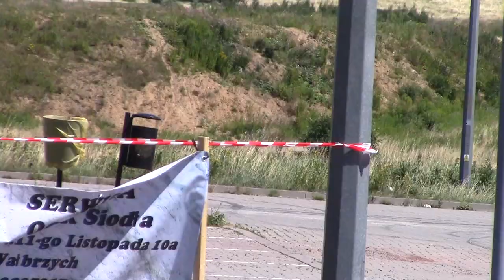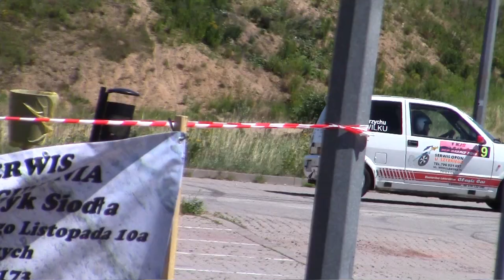3 Wałbrzyski Mistrz Kierownicy 2018 - Krzysztof Grobelny / Rafał Wilk - Fiat Cinquecento